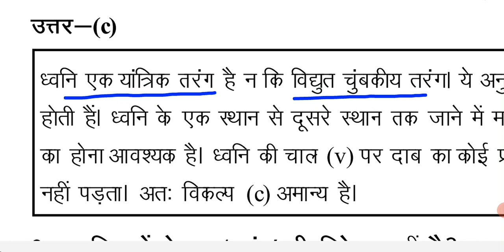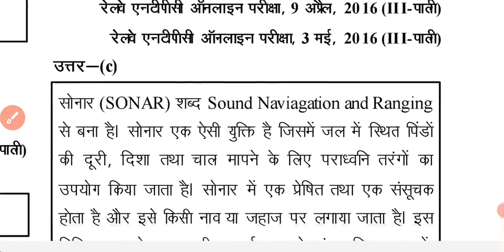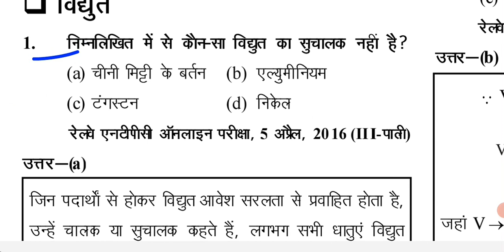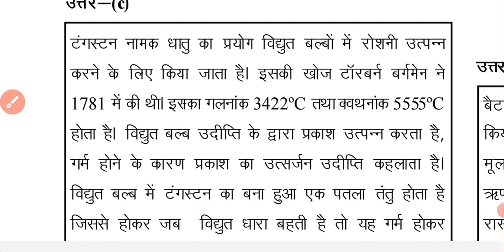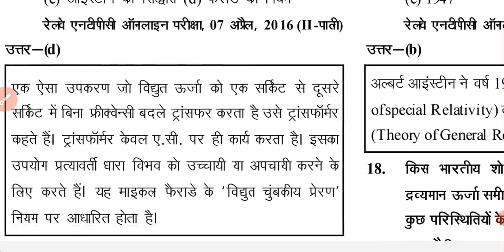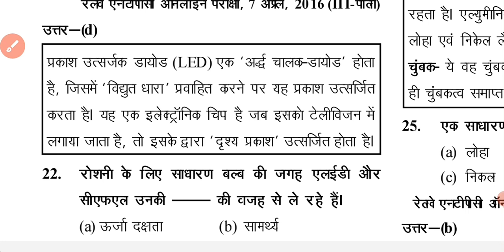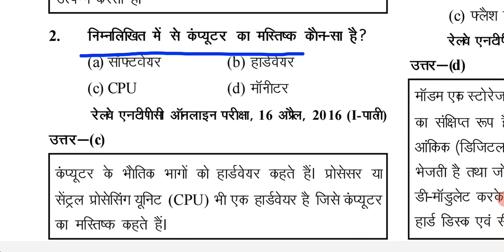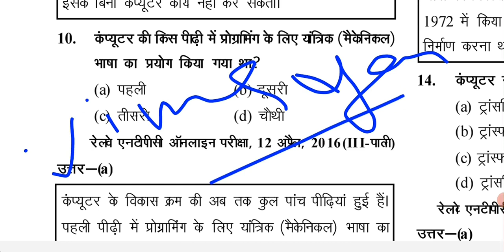Physics(part-2)_by_Vijay Sir _Dc Education Center_ SSC BANK RAILWAY NTPC GROUP-D All Oneday Exams..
DC Education Center
Physics by Vijay Sir
bhavtic bighan  in Hindi
Previous Years Questions physics
physics Important Series
physics in Hindi
Dc Education Center by physics
SSC BANK RAILWAY GROUP-D NTPC UPSSSC UP SI All COMPETITIVE EXAMS
GROUP D NTPC RAILWAY
Railway NTPC Group_d